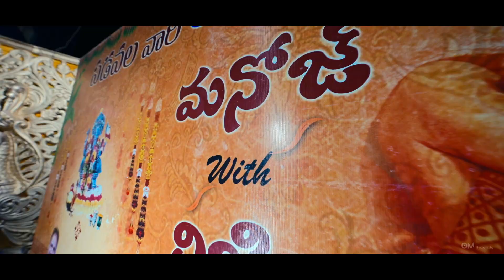Manoj Weds Nikhila oh manasa wedding song om photography,8919040640,9059845494